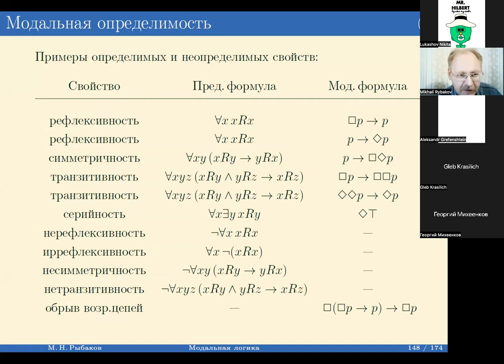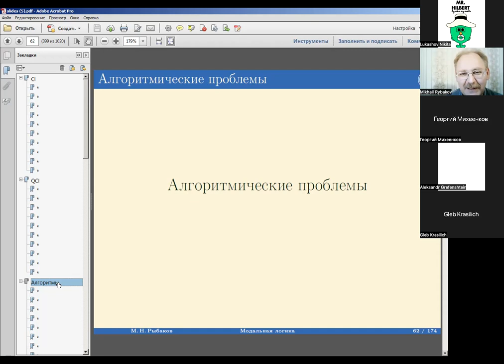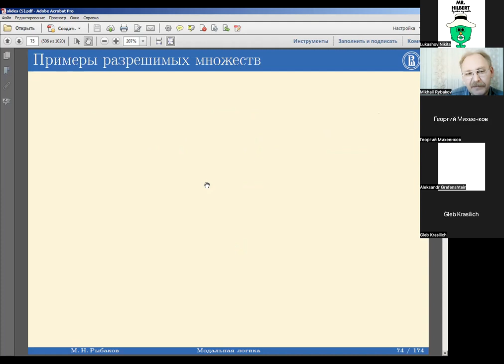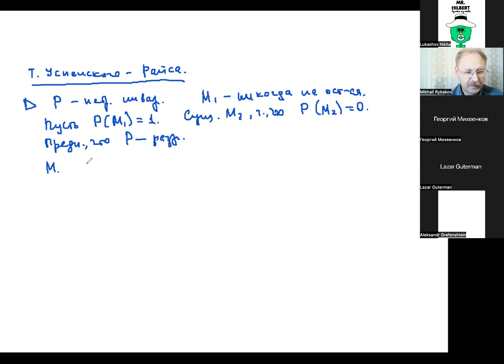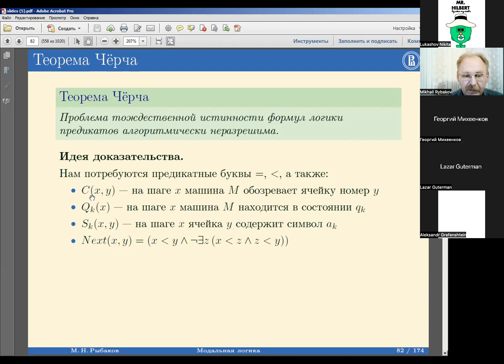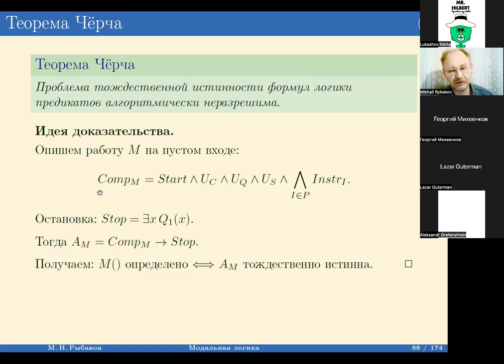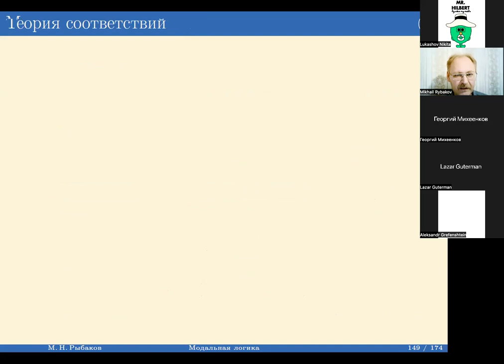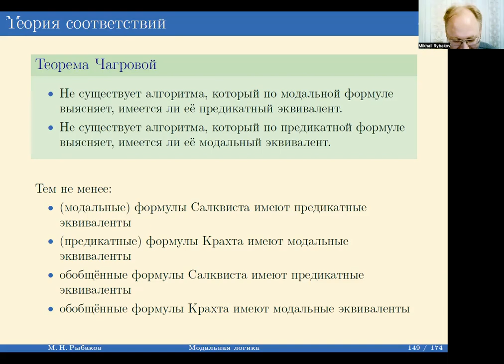Модальная логика и вычислительная сложность. Лекция 5. Осень 2022. Михаил Николаевич Рыбаков.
Пятая лекция спецкурса "Модальная логика и вычислительная сложность", читавшегося Михаилом Николаевичем Рыбаковым на Факультете Математики Высшей Школы Экономики (Москва) в осеннем семестре 2022 года.